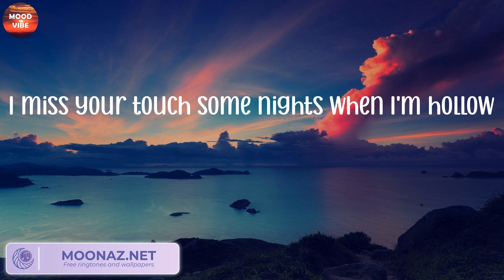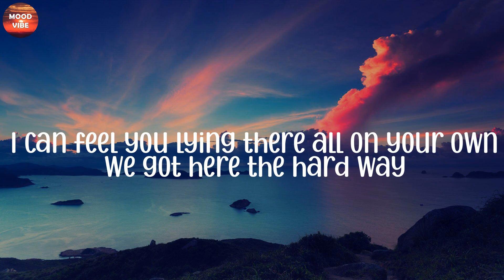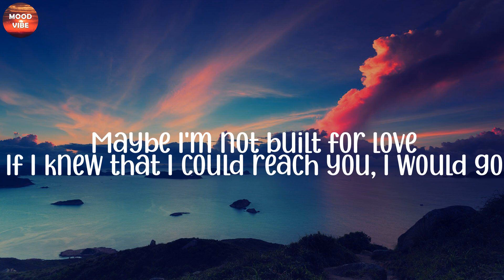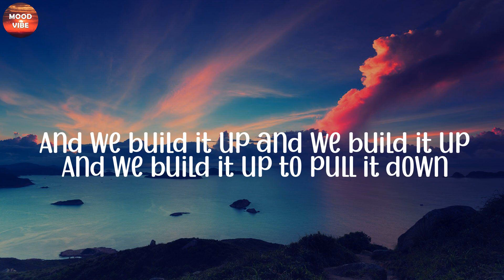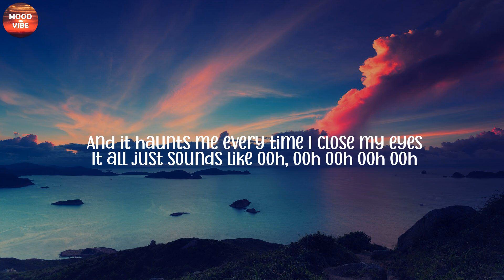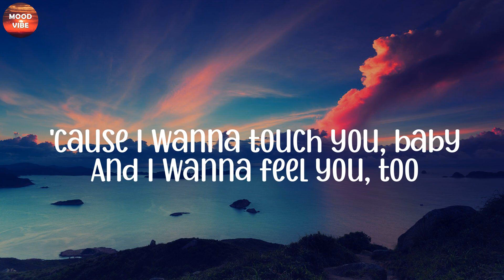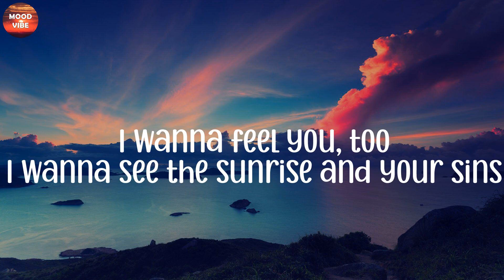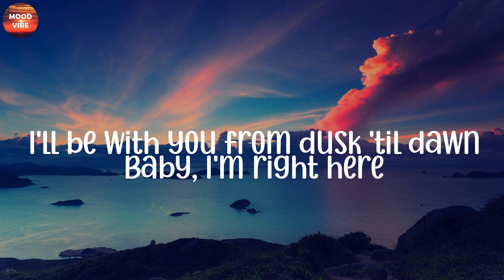Justin Bieber - Ghost (Lyrics), Seafret, Bruno Mars, ZAYN,...(Mix)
LYRICS:
Woah-oh-oh-oh
Na-na-na